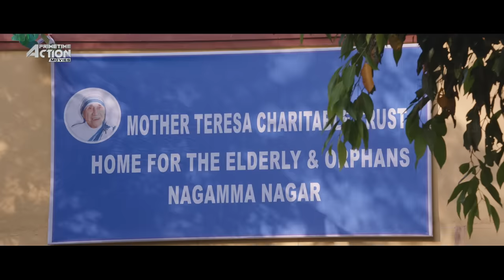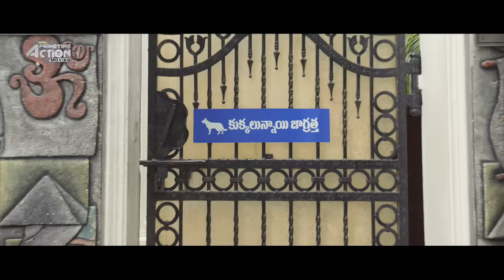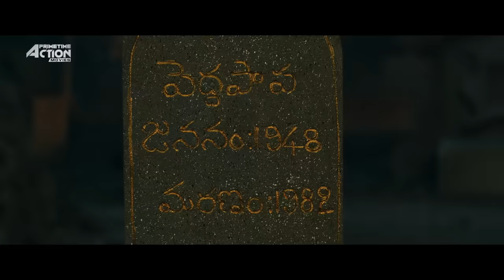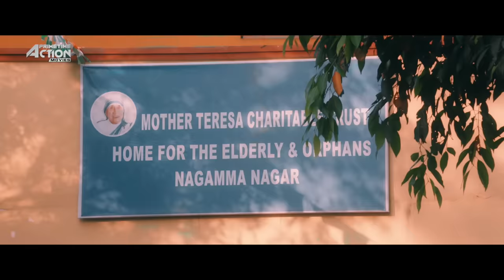KATHA KANCHIKI MANAM INTIKI - Hindi Dubbed Movie | Horror Movies | Adith Arun, Poojitha Ponnada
Presenting South Hindi Dubbed Full Horror Movie HD "KATHA KANCHIKI MANAM INTIKI" starring Adith Arun, Poojitha Ponnada, Mahesh Manjrekar, Sapthagiri, Vinod Kumar, Getup Srinu, Surya & Ananth. Exclusively on @PrimetimeActionMovies

Credits:
Directed by Chanakya Chinna
Produced by Monish Pattipati
Starring Adith Arun, Poojitha Ponnada, Mahesh Manjrekar, Sapthagiri, Vinod Kumar, Getup Srinu, Surya & Ananth
Cinematography  Y S Krishna

Synopsis
'Katha Kanchiki Manam Intiki' is the story of four people from different stratum of society. Prem played by Thirugan is a bachelor who has been desperately seeking for marriage alliance for the past few years. He would be looking at every unmarried girl with dreams in his eyes and will go to any extent to get married.